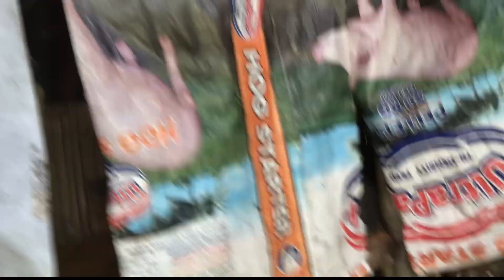COME TO DADDY | 263RD Day 🐣